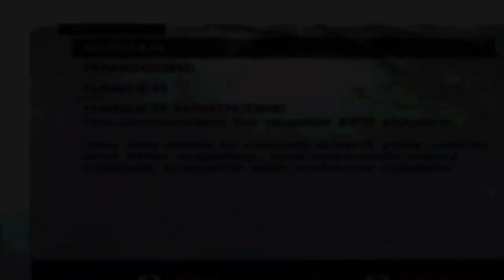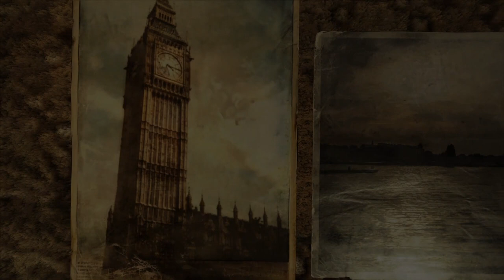Metro 2033 Redux Part 1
Metro 2033 Redux Part 1 (No Commentary)